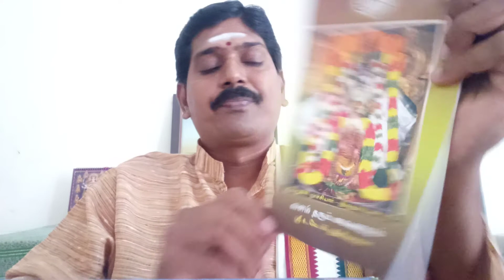மேல்கோட்டை விஷேஷம் : Melkottai SelvaNarayanan perumal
# மேல்கோட்டை திருநாராயணபுரம்

திருக்குலத்தார் உற்சவம்

மாசி - கல்யாணி தீர்த்தம் - கங்கை எழுந்தருளுதல்

# நரசிம்மர் தர்சனம் - நவ கிரக தோஷம் போக்கும் - 1 ஆண்டுக்குள் பிராத்தனை நிறைவேறும்

# பங்குனி மாச வைரமுடி சேவை

# இலந்தை மரம் தல விருட்சம்

# மைசூர் உடையார் ராஜ முடி அளித்தார்.

# இராமானுஜர் 12 ஆண்டுகள் இங்கு இருந்தார்

# இராமானுஜர் மடியில் அமர்ந்தவர் செல்லப்பிள்ளை

# பங்குனி